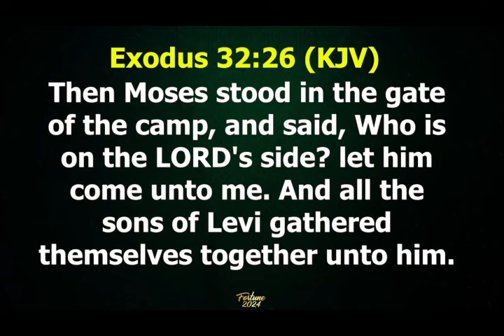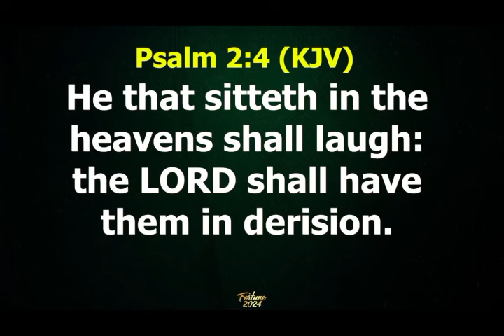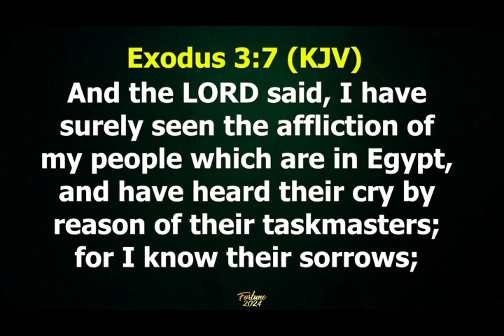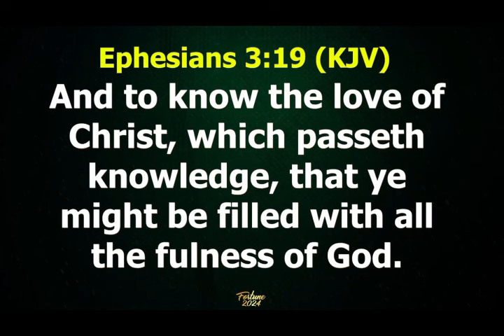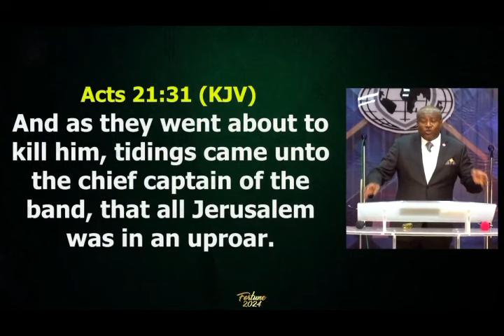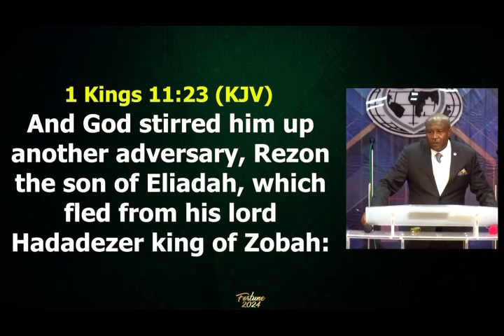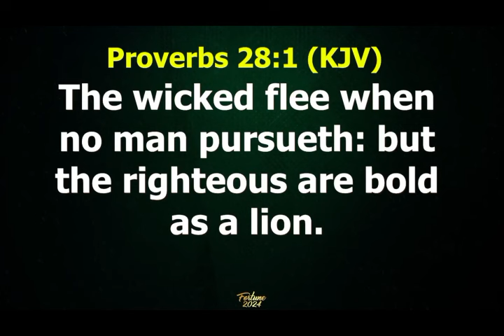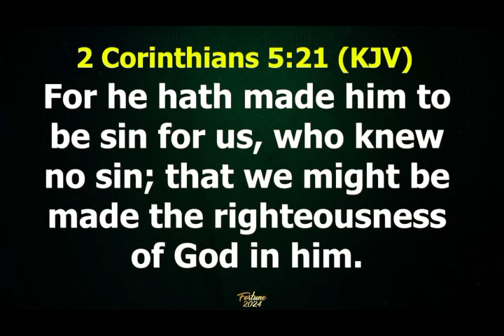WHO IS ON THE LORD'S SIDE ? PART 2